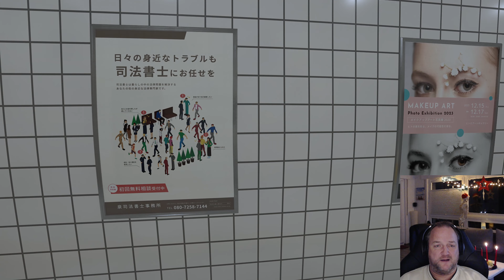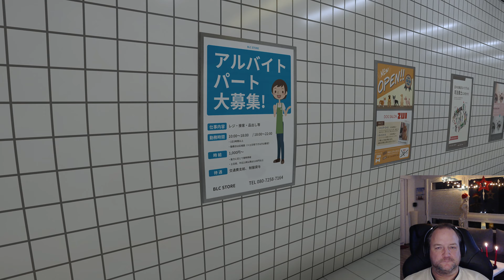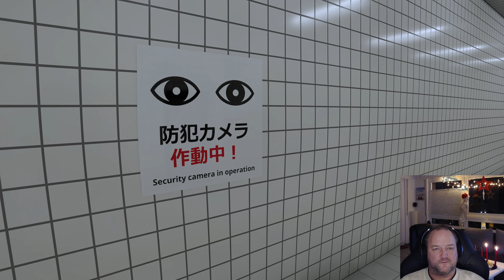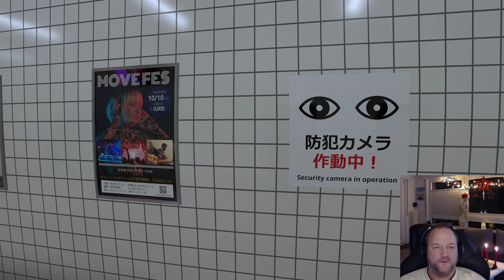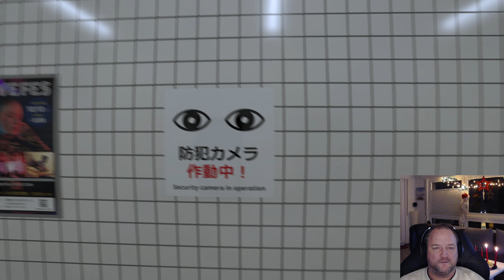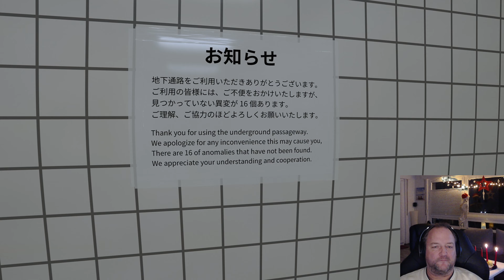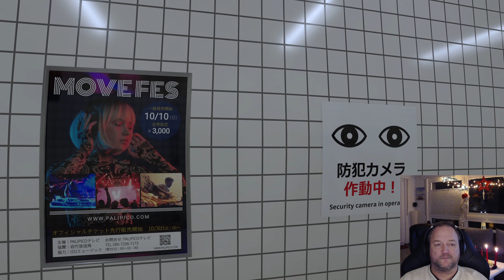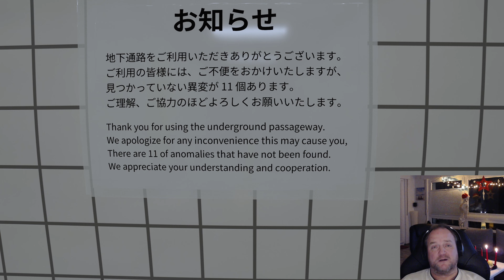Erik spielt! The Exit 8